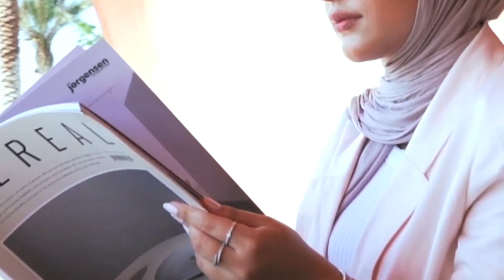Ken Munoz x TimeCenter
I was in Amman, Aqaba working on @timecenter_jo summer sale videos. We stayed in the beautiful @hyattregencyaqaba and got to explore @aylaoasis many venues such as the beaches, golf course and shooting while we watch the sunset on the yacht. Teamwork makes the dream work @annelauregreco @wasanabuyousef @ayaskaik @ayabarqawi @bigdealkhaleel all their hard work and of course the best photographer in the world @jamesncx